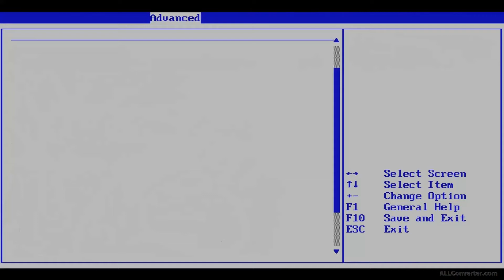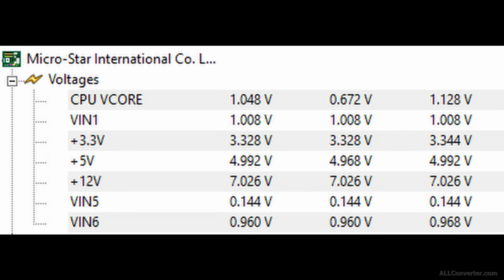Comment tester une alimentation pc ?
Dans cette vidéo, je vous montre comment tester les tensions en sortie d'une alimentation pc et je vous donne également un ou deux conseils pratiques.